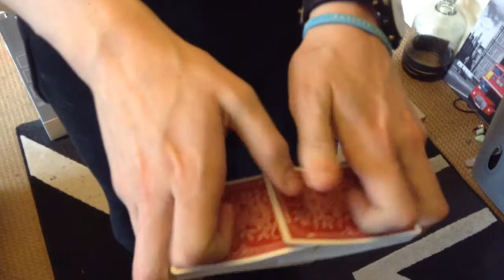The Swing Change by Daniel Madison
► Please Read.

► I hope you enjoy this quick performance of The Swing Change by Daniel Madison its a very cool effect and i enjoy to perform it.

● Add me on skype - Andrewc1707